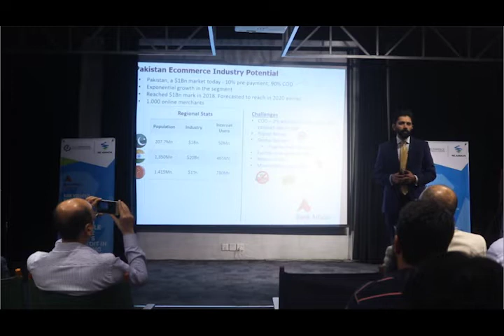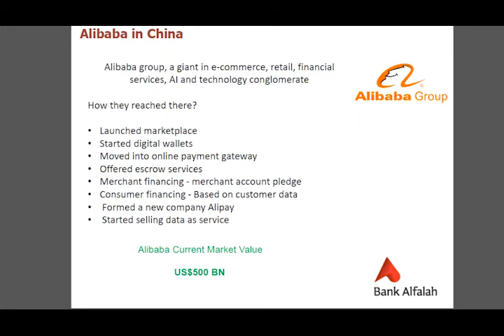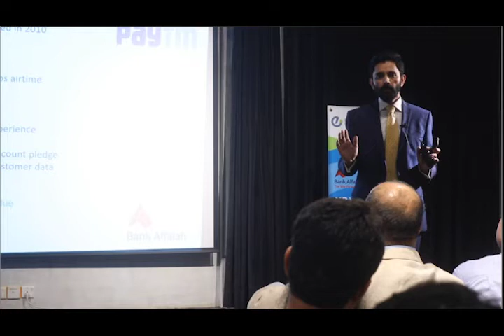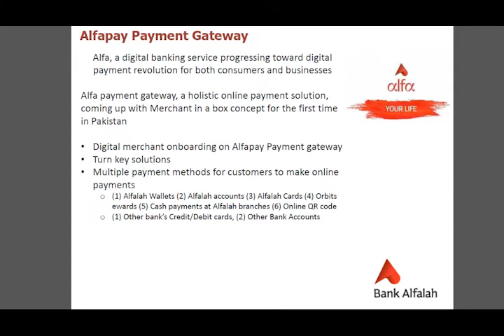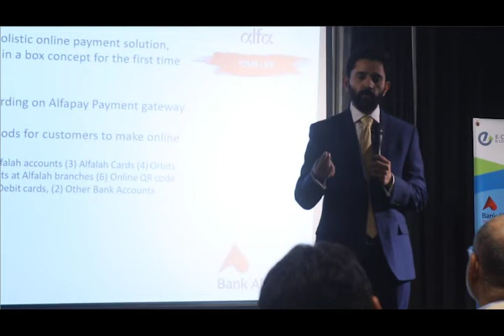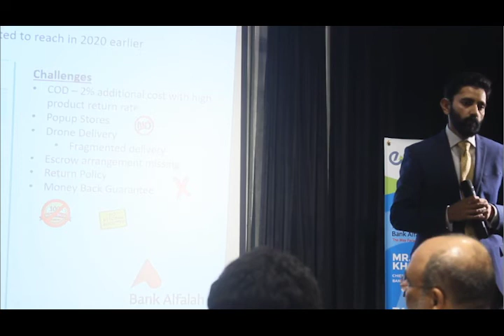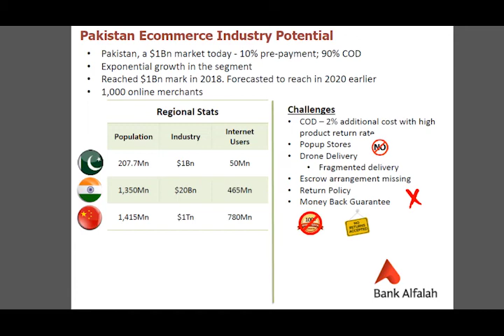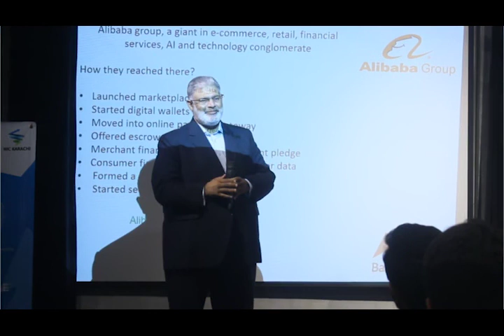Mr. Yahya Khan - Role Of Online Payments & Credit In Supporting Ecommerce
Talk at the Ecommerce & Logistics Center at NIC on 10th July, 2018.